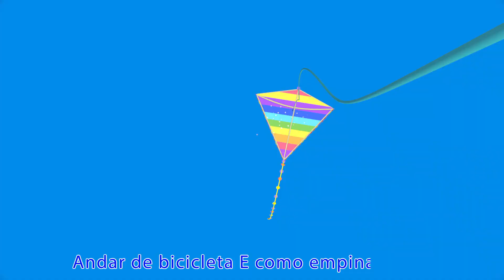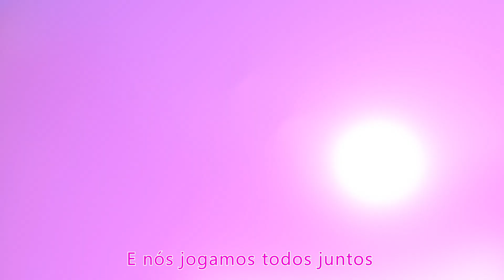Mamãe" Músicas Infantis em Português. | Compilação de Desenhos Animados - Viola Kids em Português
Direitos autorais reservados para Viola TV Animation Studio